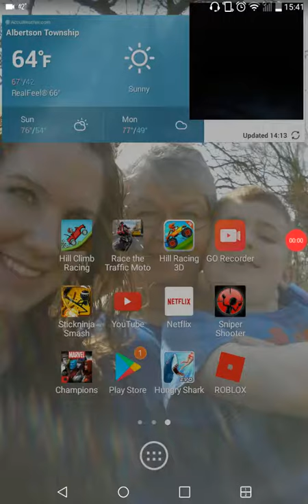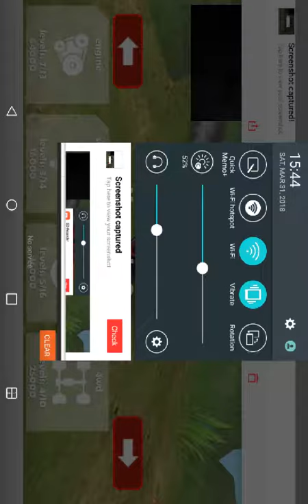My first video